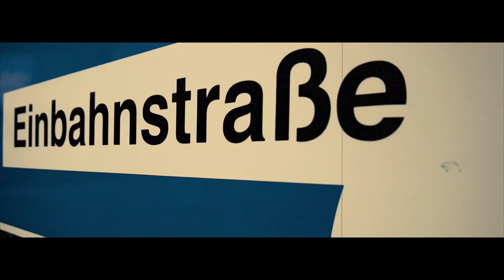STRITZEL IN HELL - A Journey through Time (Porsche GT3 RS on Nürburgring)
HANS JOACHIM STUCK DRIVING A PORSCHE 991 GT 3 RS IN GREEN HELL

I spent one day at Porsche's Classic Driving School and in this video some Impressions and in main the hot lap with 'Stritzel' Stuck, are visualised for YOU. Somehow the TV Signal in the Eifel seemed to be bad ;)

             2. Skrillex & Rick Ross - Purple Lamborghini (Pillface Remix)